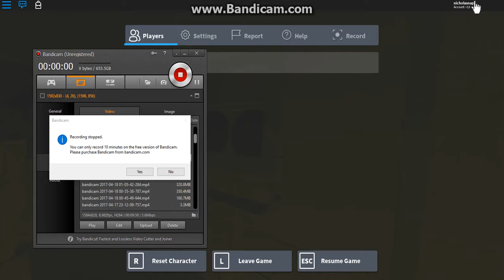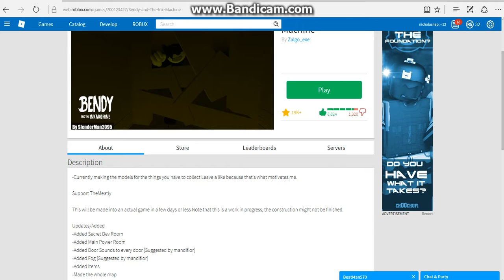roblox Bendy and the ink machine *Roblox Version* Part 2